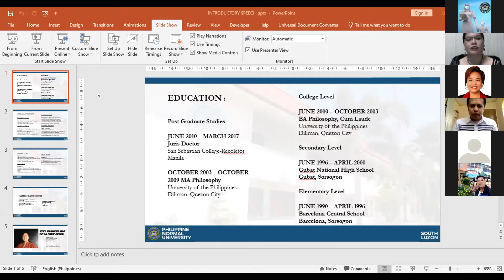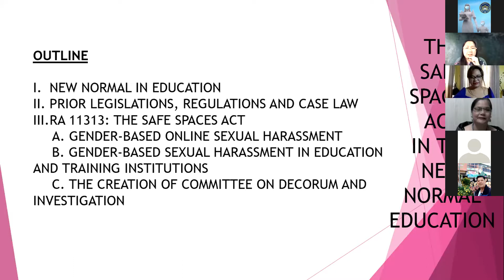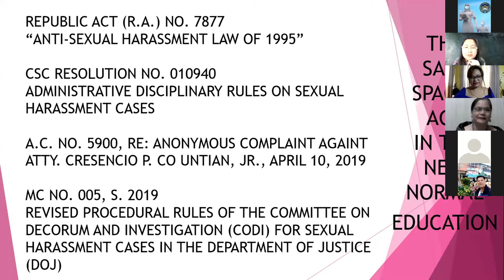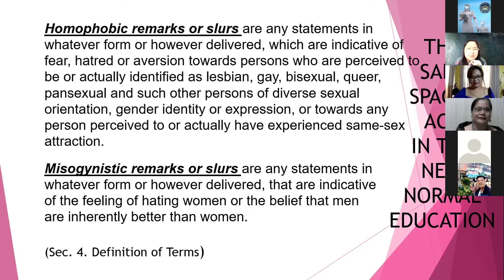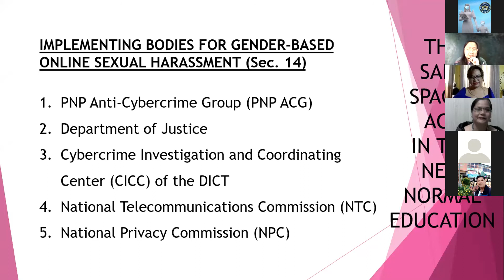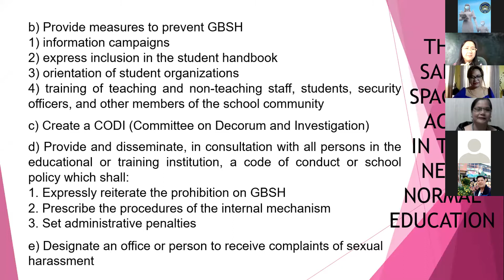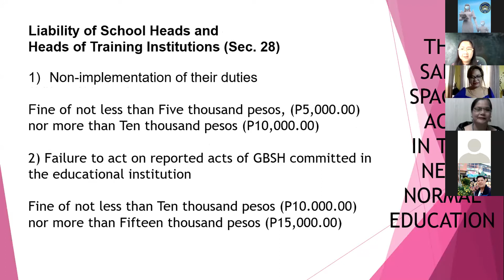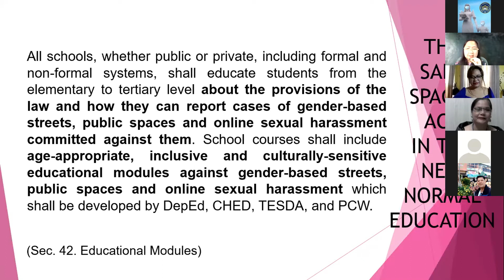The Safe Spaces Act in the New Normal Education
PNU South Luzon webinar on Gender And Development in the New Normal Education via Zoom Application.